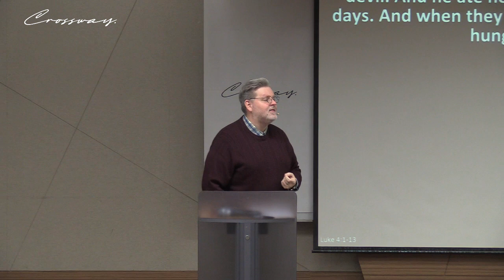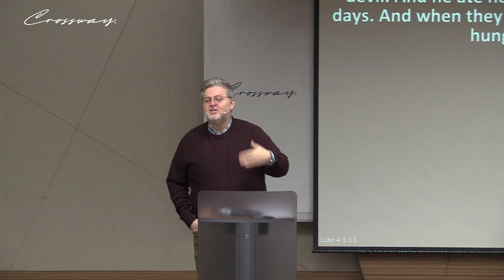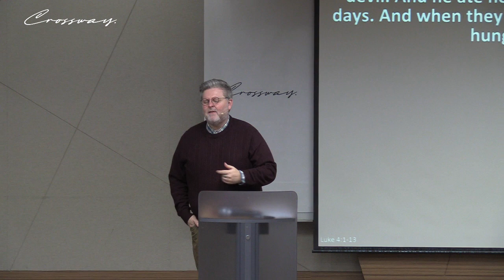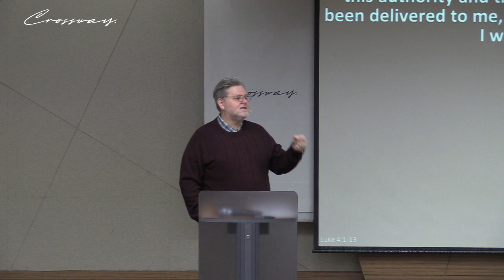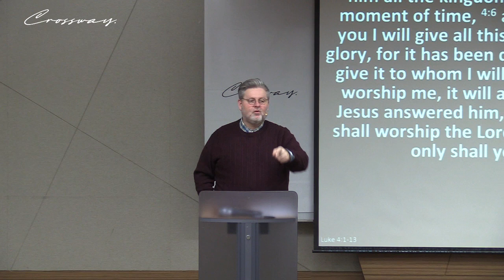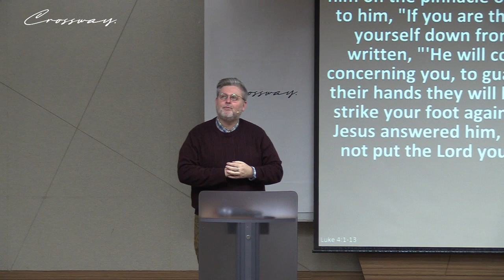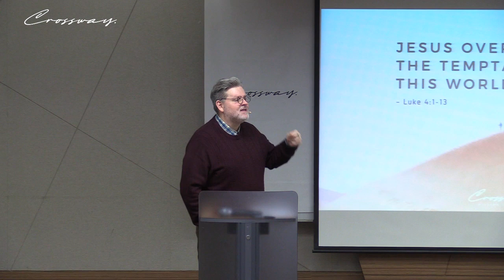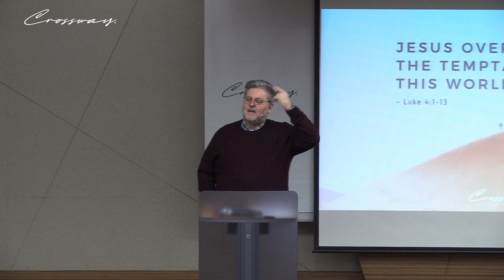Jesus has Overcome the Temptations of This World (Luke 4:1-13)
CMC warmly welcomes Pastor Mathew Toller to share the word with us this Sunday.